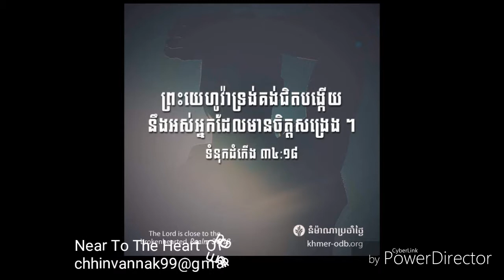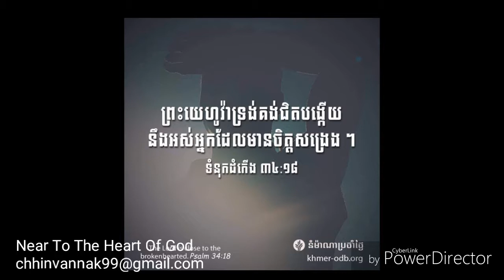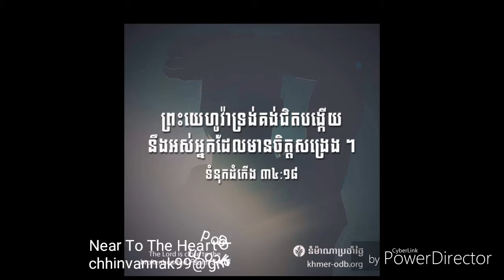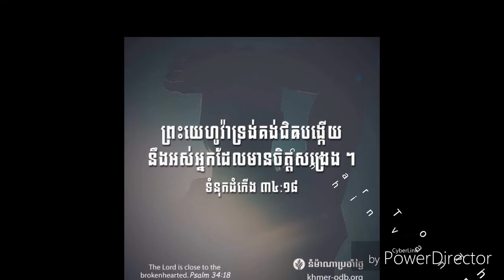11-នៅបៀតព្រះហឫទ័យព្រះ-ស្រី-Khmer Christian Song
11-នៅបៀតព្រះហឫទ័យព្រះ-ស្រី-Khmer Christian Song